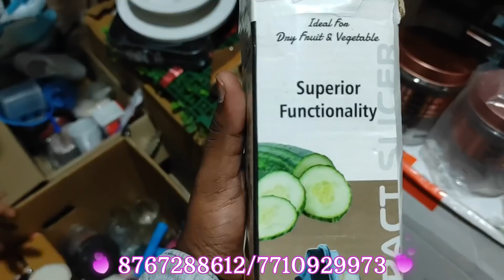SUNDAY SPECIAL DAMAKA BACK ON DEMAND SMART WATCH @ 799 AND SHOES ,HOME APPLIANCES AND MANY MORE!!!!